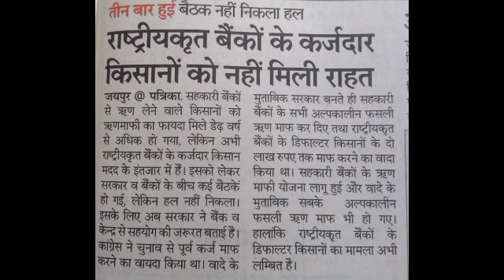कृषि व अकृषि ऋणी किसानों के लिए बजट पेश! कृषि बजट 2022|krishi budget|breaking news|mukhay khabar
anaj, mandi, bhav, today, anaj mandi bhav today, indore anaj mandi bhav today, 3 sirsa anaj mandi budget live

chhattisgarh karj mafi yojna, kisan karj mafi, kisan

karj rahat yojna, yojna, chhattisgarh, rajasthan,

Madhya Pradesh, 2022, karj, kisan, f

माफी की प्रक्रिया  | chhattisgarh karj mafi karj mafi 2022, ii karj maf, congress, rahul gandhi, december Kisan karj mafi per Sarkar ki or se ek Aaj press Varta Hui e r s press Varta Mein mukhymantri Ashok Gahlot ne kaha hai ki Ham apni Rajya ki bacchon ka karj Maaf Karenge rashtriykrit bankon ka kralj Central Government ke dwara Kiya jata hai aur Hamari aur se Jameen Neelam Nahin Hogi kisanon ki aur abhi tak Humne sahkari Bank ka sampurn karj maaf ki hai 50000 Se Lekar Humne 2 lakh Tak Ka Karz Maaf kiya hai ismein kisanon ki Vahi Se Lekar jo bhi Kisan Samman Nidhi ka Paisa Hai vah ISI khate Mein aata hai Pradhan Narendra Modi ke dwara Ham Bar Bar chiti likh rahe hain ki aap 90 pratishat Ka karj bankon se Maaf karvayen aur 10 pratishat Rajasthan sarkar karegi
Krishi budget live kcc latest update